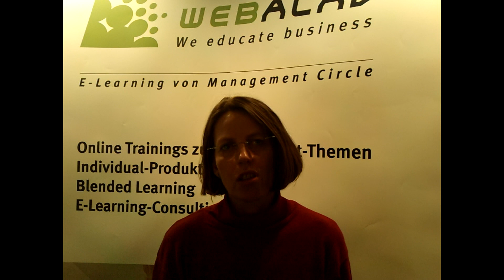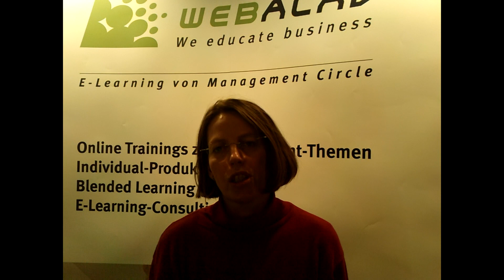Bettina Mützel, Geschäftsführerin tts office support am Stand der WEBACAD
http - Bettina Mützel, Geschäftsführerin tts office support am Stand der WEBACAD